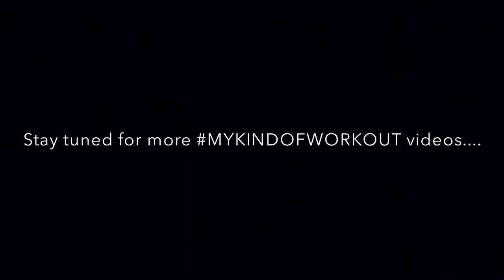TRX® Workout 3 MARTIN ALBRECHTSEN & CAMILLA MALMBERG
MYKINDOFWORKOUT / TRX®
Former professional football player Martin Albrechtsen & founder of MYKINDOFWORKOUT Cammilla Malmberg joined forces in 4 small workout videos. Feel free to use these videos in your own workout routine :)
Enjoy CM